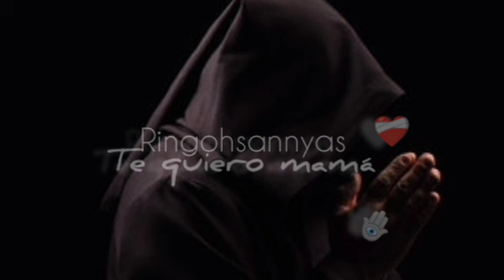R1NGOH SANNYAS - Te quiero Mamá🪬🤍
Ringohsannyas /Te quiero Mamá 🪬❤️‍🩹
I love you mom